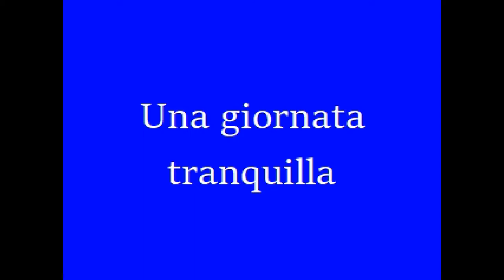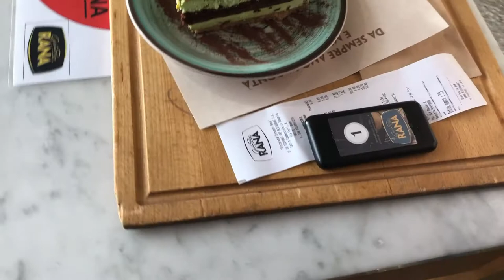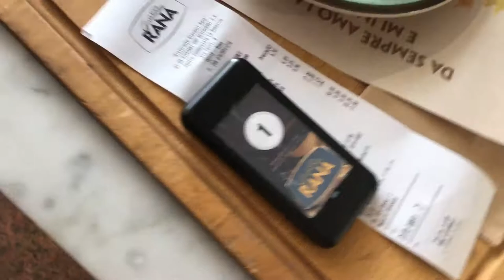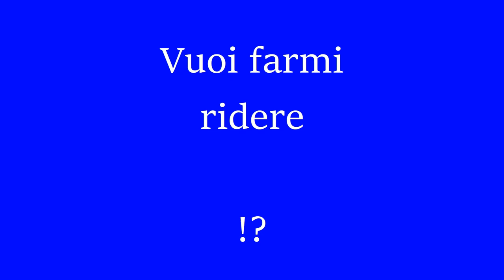Una giornata tranquilla 2 settembre 2020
Una giornata rilasssante con pranzo da Giovanni Rana